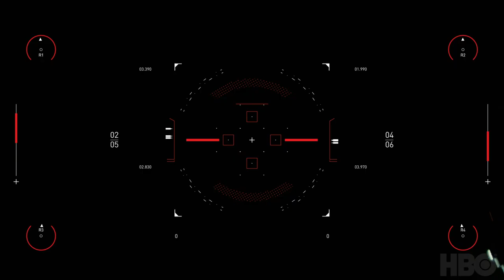Spitfire Audio | westworldscoringcompetition2020 | George Leggett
Thank you to the HBO and Spitfire team for creating such an amazing opportunity for composers.

Composed and Mixed by George Leggett